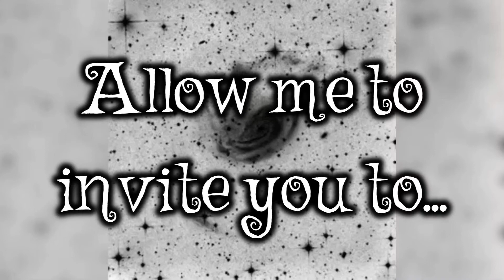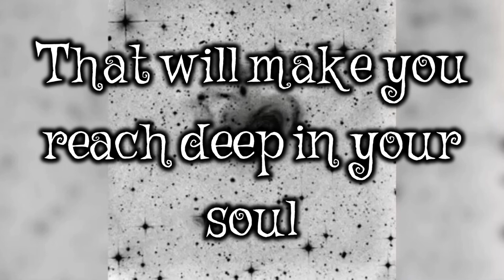Sounds & Emotions from Within is Officially Out Now!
My recent album, “Sounds & Emotions from Within,” is now out to listen on Spotify, iTunes, YouTube, Amazon Music, & etc.